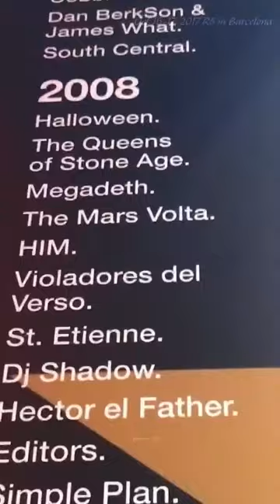2017 10 16-17 R5 in Barcelona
at the Razzmatazz in Barcelona, Spain.
(from instagram stories)